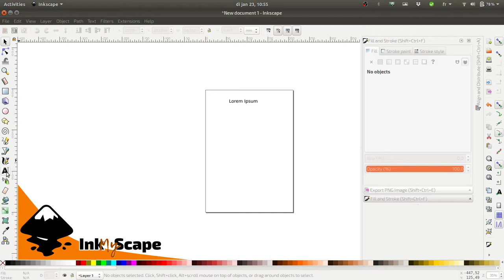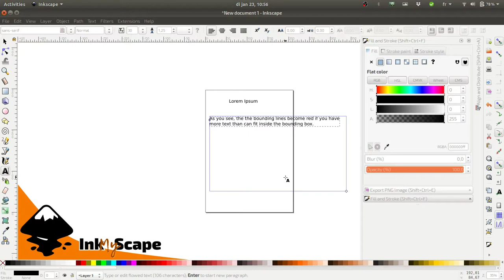Bonus: Text in Inkscape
In reply to a question on Facebook, a short movie showing how you can have text paragraphs in Inkscape.